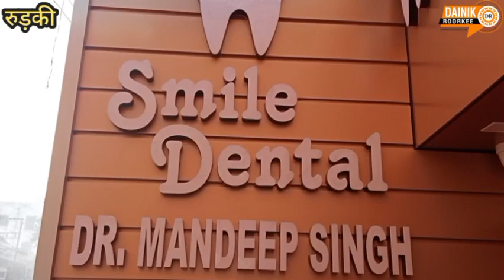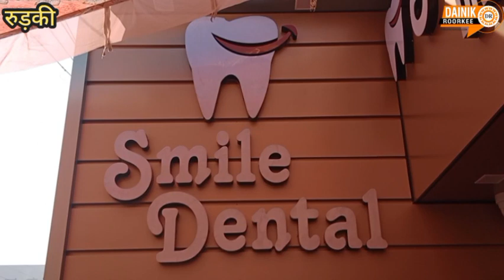दांतों के बेहतर उपचार के लिए शहर में खुला स्माइल डेंटल क्लिनिक-जानिए क्या मिलेंगी सुविधाएं..